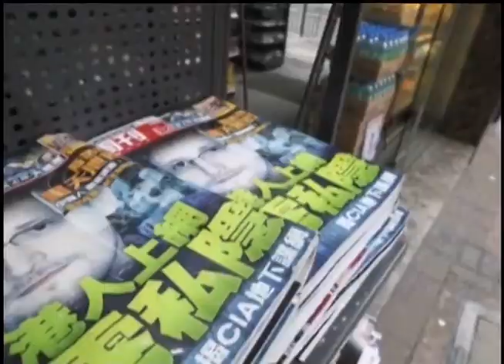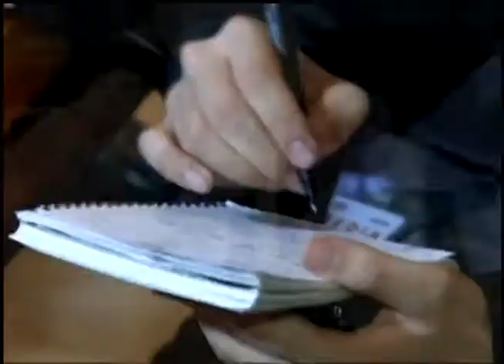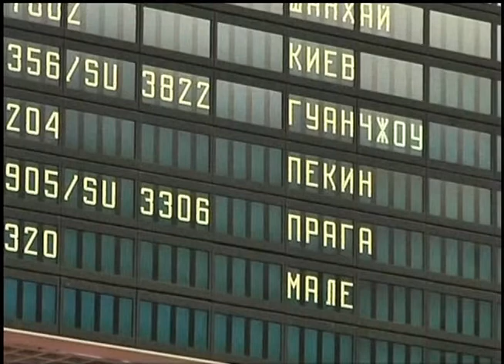Эхо недели: Бегство Сноудена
"Эхо недели" с Владимиром Ленским 29 июня 2013